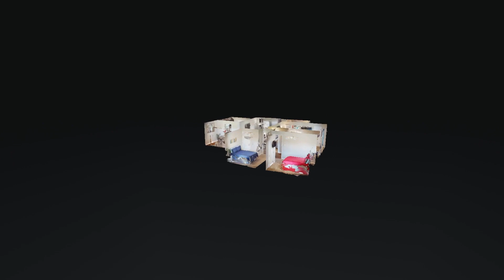344 Pioneer Dr Oak Grove KY 42262 — Ruby Saucedo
344 Pioneer Dr Oak Grove KY 42262 - Ruby Saucedo

344 Pioneer Dr Oak Grove KY 42262 - Ruby Saucedo

344 Pioneer Dr Oak Grove KY 42262 - Ruby Saucedo